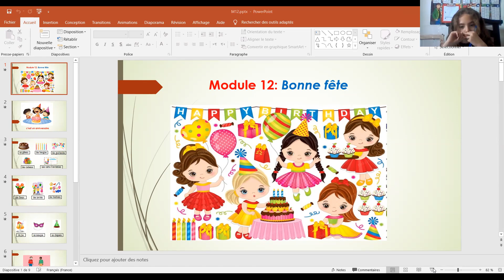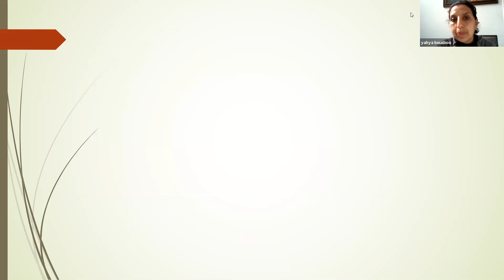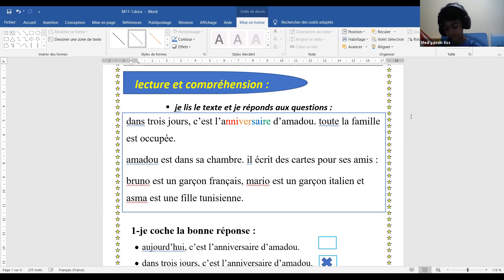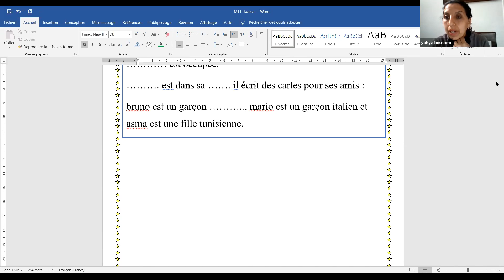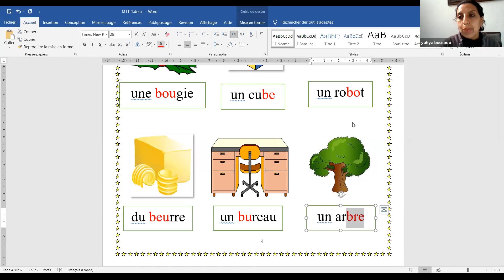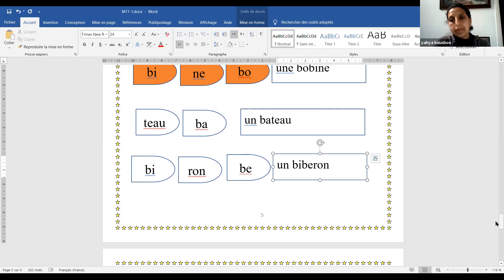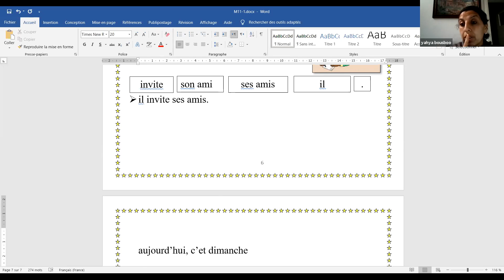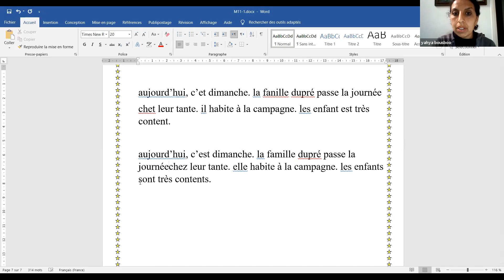ثالثة دعم فرنسية 11 4 2021